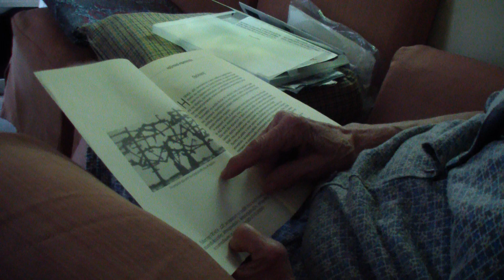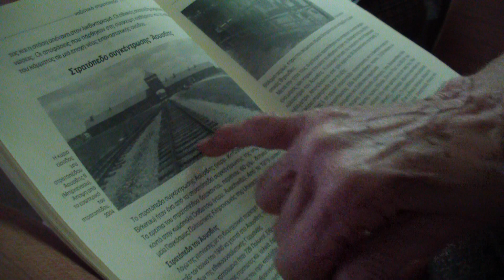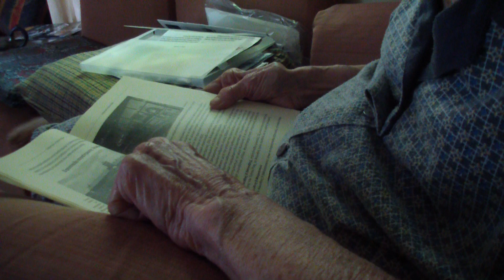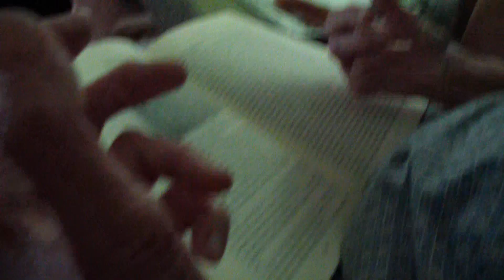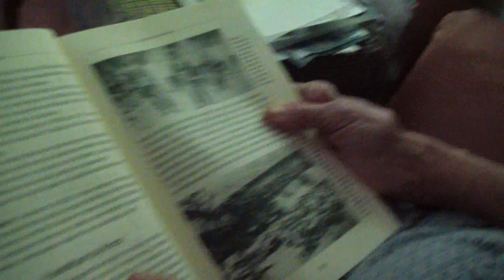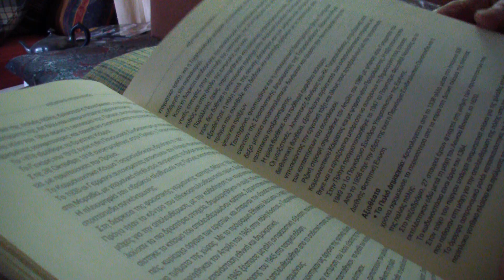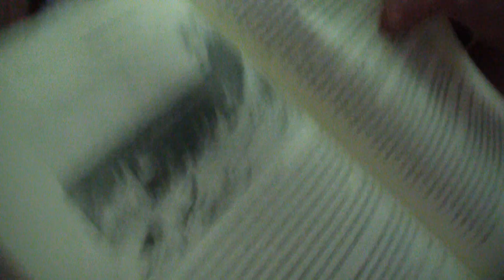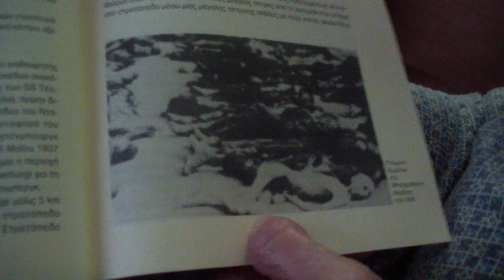Motherland΄s smell is narracji - primary material